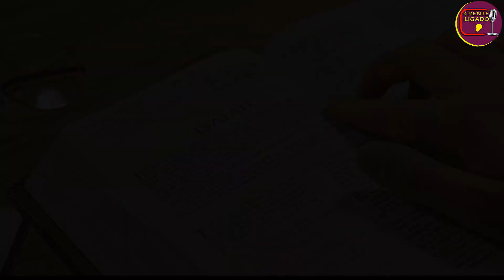LEONARDO SALE ACUSADO DE FURTO EM AEROPORTO TENTATIVA DE ASSALTO / NOTICIA GOSPEL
🏆 O Crente também precisa se cuidar! 😍 único com dados científicos comprovados, por conter ÁCIDO HIALURÔNICO E VERISOL, irá tratar sua pele de dentro para fora com Efeito REJUNVENESCEDOR  😱

leonardo sále, sai para viajar em um destino que não foi revelado, nesta viagem ele foi acusado de ter furtado uma mala em um aeroporto, a acusação foi por dois policiais, o fato ocorreu nessa segunda feira dia 17

Leonardo sále gravou um video explicando como foi que tudo aconteceu

fora isso nessa mesma transmissão ao vivo em seu instagram ele revelou que foi liberado para seguir viagem e nessa viagem sofreu uma tentativa de assalto, ele sofreu varios disparos porém não foi atingido pois ele estava com um carro alugado que era blindado e esse video foi gravado ao lado de seu advogado para relatar o livramento!

Mas os internaltas estão acusando de ser tudo uma armação pois dias antes ele recebeu uma oração revelando sobre o livramento que ele iria receber!

então crente ligado, será que isso que os internaltas estão falando é uma armação???
hum, ta meio estranho isso tudo heim!
coloque sua opinião aqui nos comentários